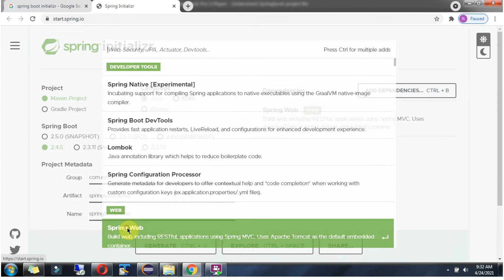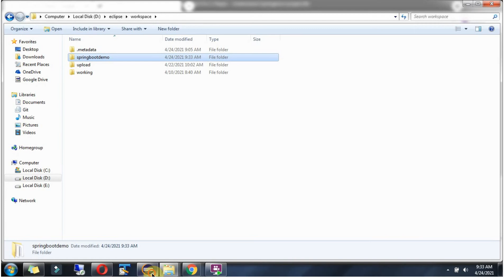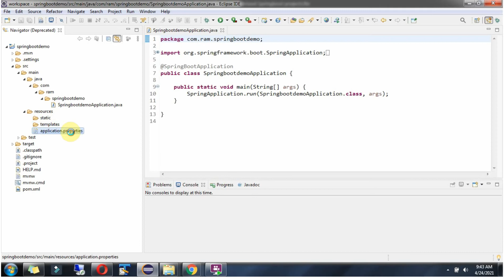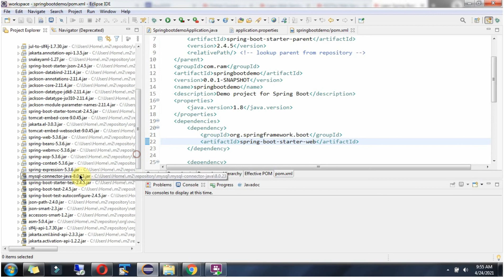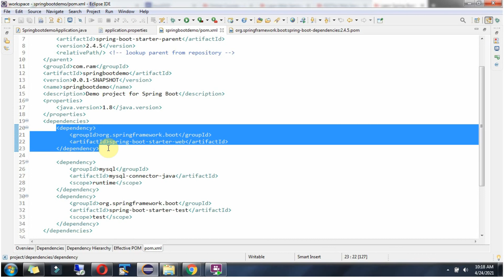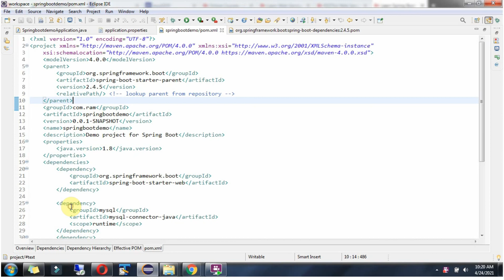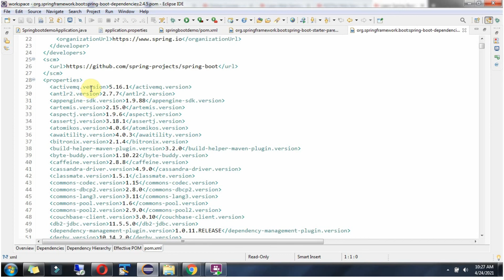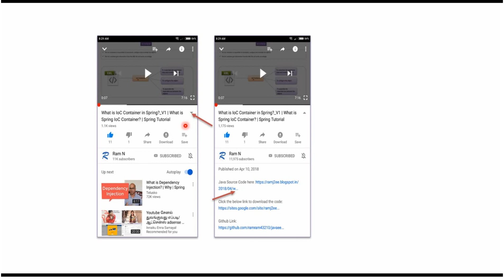Spring Boot Basics: Dive into Initializr and pom.xml!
Learn the basics of Spring Boot with Initializr and pom.xml in this tutorial. Dive into project setup and get started with Java development easily!

Are you new to **Spring Boot** and wondering **how to create your first project** using **Spring Initializr** and **pom.xml**? This video is your complete **beginner-friendly guide** to understanding the **foundation of every Spring Boot project** — explained step by step in simple, clear English.

You’ll learn how to use **Spring Initializr**, what **pom.xml** really does, and how **dependencies, build configurations, and plugins** work together to make your Spring Boot app come to life.

By the end of this video, you’ll have a solid understanding of how to **start, structure, and configure** a Spring Boot project — the right way!

✅ What **Spring Initializr** is and how to use it to generate your first project
✅ The purpose of **pom.xml** and how it controls dependencies and builds
✅ How to choose the right **Spring Boot starter dependencies**
✅ The difference between **Spring Boot versions and Java compatibility**
✅ How to import your generated project into **Eclipse or IntelliJ**
✅ A beginner-friendly explanation of the **Maven structure**
✅ Common mistakes to avoid when setting up your first project

* **Java beginners** who want to start learning Spring Boot
* Developers shifting from **traditional Java EE to Spring Boot**
* Students preparing for **Java and Spring interviews**
* Anyone who wants to understand **how Spring Boot simplifies project setup**